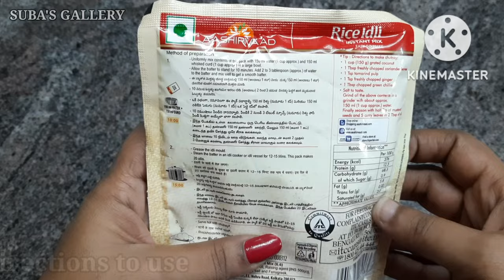Aashirvaad rice idli recipe idli idli recipe in tamil idli recipe breakfast recipe in tamil